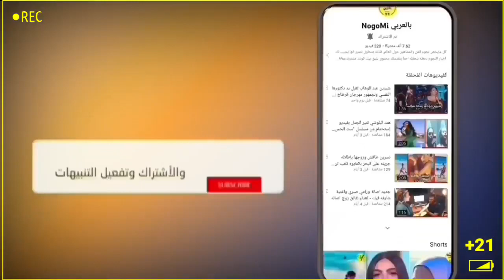افلام عربيه ممنوعه من العرض ، افلام مصريه ، الجزء الثامن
افلام عربيه ممنوعة من العرض للكبار فقط
افلام مصريه ممنوعه من العرض
فيلم احكي يا شهرزاد محمد رمضان ومنى ذكي وحسن الرداد
فيلم الراهبة بطولة هند رستم وشمس البارودي وايهاب نافع
فيلم حكمت فهمي بطوله ناديه الجندي وفاروق الفيشاوي
فيلم جحيم تحت الماء بطولة ليلى علوي وعادل ادهم
فيلم صراع في الوادي بطولة فاتن حمامه وعمر الشريف